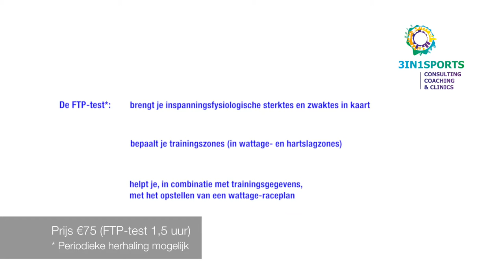Meneer Spoor voert een FTP-test (Functional Threshold Power) uit - 3in1Sports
Onder leiding van Bert Flier van 3in1sports voert Wouter Spoor een FTP-test uit. Een inspanningstest om je maximale vermogen te meten. De test bestaat uit enkele onderdelen:
- 10 minuten fietsen (warming-up)
- 1 minuut voluit (meting 1)
- minuten fietsen
- 5 minuten voluit (meting 2)
- 10 minuten fietsen
- 20 minuten voluit (meting 3)